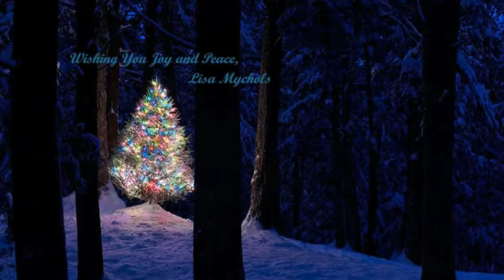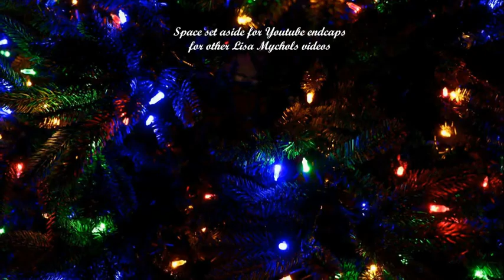97.1 WASH FM "Mystery Christmas Song" Arrives & Brings Cheer! Washington DC - IHeartRadio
97.1 WASH FM, Washington DC’s number one Christmas music station meet a beautifully festive and joyful song that I am requesting for your airwaves.  What fun it would be to gather round the tree on Christmas morning with 97.1 WASH FM on the radio and this song radiating from your airwaves into every home in the Washington DC area.  Christmas dreams do come true, you can make it happen.  That is my request.

To access the WAVE file and ISRC Code simply download the wave file and press sheet from this DROPBOX link.

Lisa Mychols Radio Station Care Package (DROPBOX link with WAVE File and ISRC Code on Press Sheet)

Or, if you don’t trust the DROPBOX link, let me know and I’ll send you a Chrismtmas card that contains a disc with everything you need to have this song on the air in 10 minutes.  Let your listeners know that you recognize great new Christmas music from wherever it may be.  Even this independent artist with a beautiful festive holiday contribution.

Note, here are the two officials videos prepared for this release.

(possible use on Coca-Cola Facebook page still pending).

All the best this and every holiday season.
Brian